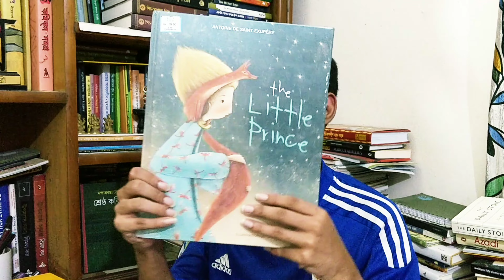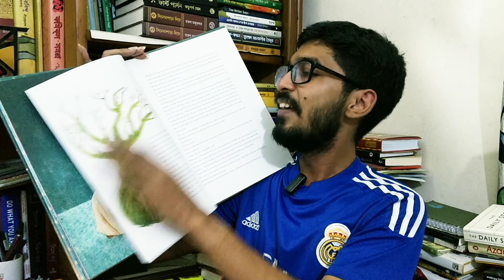5 Books from Malaysia Unveiling New Connections Book Haul Malaysia!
5 Books from Malaysia Unveiling New Connections  Book Haul Malaysia!

In this video, I am excited to share my latest book haul with you. Join me as I unveil five diverse and captivating books that I recently acquired. From thrilling mysteries to inspiring memoirs, this book haul offers a delightful mix of genres that will surely pique your interest. Each book has its own unique story waiting to be explored, transporting readers to different worlds and introducing fascinating characters. Whether you're a passionate bookworm or simply looking for your next great read, this video is sure to offer some exciting book recommendations. So grab your favorite beverage, sit back, and let's dive into this captivating book haul together!